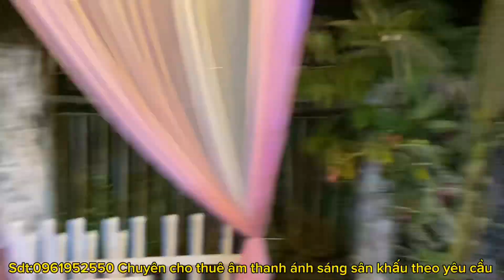Nhảy cực sung tại đám cưới châu thành trà vinh/nhạc sống Khmer krom trà vinh/spr band